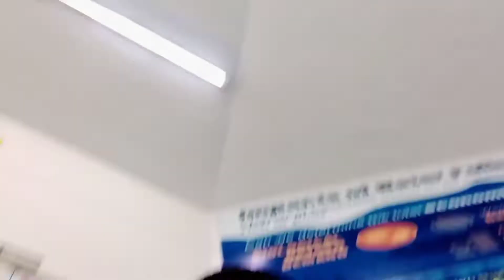blind function 15 October international white can day I am walking from d joke Islamabad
This video in  blind function 15 October international white can day I am walking from d joke Islamabad by Ameer Hamza
like my vlogs SEBSCRIBE my channel and